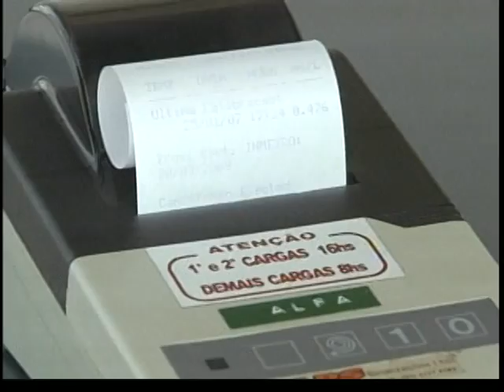Polícia Rodoviária Federal dá inicio a Operação Fim de Ano que só termina após reveillon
NBR Notícias - 17.12.11: Começou nesta sexta-feira (16), a operação Fim de Ano, da Polícia Rodoviária Federal. Quase 10 mil agentes vão patrulhar os 68 mil quilômetros de rodovias federais até o retorno das festas do reveillon.